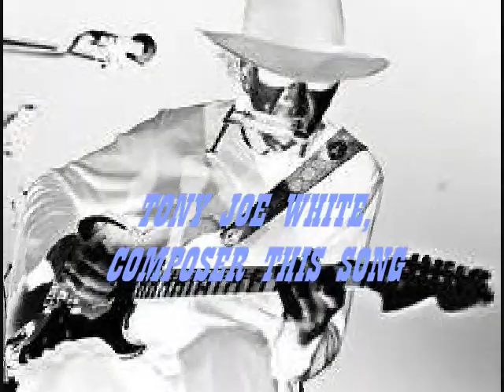TALENT OF TONY JOE WHITE* - Rainy Night in Georgia* - NAT STUCKEY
RAINY NIGHT IN GEORGIA
(tony joe white)
NAT STUCKEY

Nathan Wright "Nat" Stuckey (Atlanta, Texas, December 17, 1933 – Nashville, Tennessee, August 24, 1988) was an American country singer. He recorded for various labels between 1966 and 1978, charting in the top 10 of Hot Country Songs with "Sweet Thang", "Plastic Saddle", "Sweet Thang and Cisco" and "Take Time to Love Her"

Reared in Atlanta in Cass County, Texas, Stuckey attended Arlington State College, now the University of Texas at Arlington, from which he earned a radio and television degree. Nat established himself as a radio announcer, first at KALT in Atlanta, Texas, and then at KWKH in Shreveport, Louisiana, where he worked alongside legendary announcer Frank Page and Louise Alley, a pioneer woman broadcaster and owner of an advertising agency. Along with Jim Reeves, Stuckey became a member of the former KWKH Country music show known as the Louisiana Hayride.

In 1965, Stuckey co-wrote Buck Owens' number-one single "Waitin' in Your Welfare Line". He then wrote and recorded "Sweet Thang" on Paula Records.

Another of Stuckey's compositions, "Pop a Top", was recorded by Jim Ed Brown on RCA Records in 1967. A year later, Stuckey signed with RCA himself. Among his hits for RCA were "Plastic Saddle" and "Sweet Thing and Cisco".

Stuckey teamed with Connie Smith on the duet of "Young Love", followed by another single and two albums. The duo was in the final nominations for a Grammy for their version of "Whispering Hope".

After seven years with RCA, Stuckey signed with MCA Records. With Conway Twitty and David Barnes producing, his single "Sun Comin' Up" made the top 20, but none of his other MCA releases did. He last charted in 1978 with the number 26 single "The Days of Sand and Shovels".

Stuckey also went on to direct in producing sessions, along with announcing and singing jingles on hundreds of regional and national commercials. He wrote two jingles for Coca-Cola in the 1970s, recorded twenty-two spots of McDonald's, and was the singing voice on the last Spuds MacKenzie commercial for Budweiser. He continued recording jingles into the 1980s.

Another project was the ownership of Music Row Talent, Inc., a booking agency in Nashville, Tennessee, which was in business for twelve years. Through his Texas Promise Land Development Company, Nat began acquiring land in both Tennessee and Texas.

Shortly before Stuckey's death, Randy Travis released "Diggin' Up Bones", which Stuckey co-wrote.

Hoverin' by my suitcase tryin' to find a warm place to spend the night
A heavy rain a fallin' seems I hear your voice is callin' it's all right
But it's a rainy night in Georgia rainy night in Georgia
Oh I believe it's rainin' all over the world
Must be rainin' all over the world
Neon signs a flashin' taxicabs and buses passin' through the night
The distant moanin' of a train seems to play a sad refrain onto the night
But it's a rainy night in Georgia...
How many times I have wondered but it still comes out the same
It's no matter how I look at oh but think of it
Oh it's love and you just gotta play the game
I find me a place in a boxcar so I take out my guitar to help me pass some time
Mhm late at night when it's hard to rest
I hold your picture to my chest oh maybe I'm feelin' fine
Rain's comin' down here in Georgia Must be rainin' all over the world...